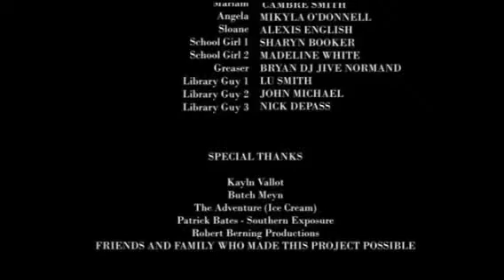My Magisto Movie (Created